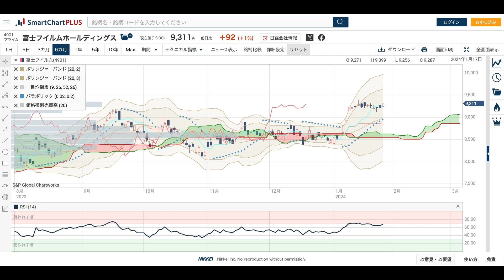【投資HOCKEY】マミヤオーピー強いぞ！フィールズもいい感じ！ユニット３兄弟もくる？セガサミー、ユニバーサルにも注目！JALCOは青天井か？日本金銭機械もいいぞ！ 化粧品関連にも要注目！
フルヤ金属 は押し目買いか！？

注）投資は自己判断・自己責任でお願いいたします。